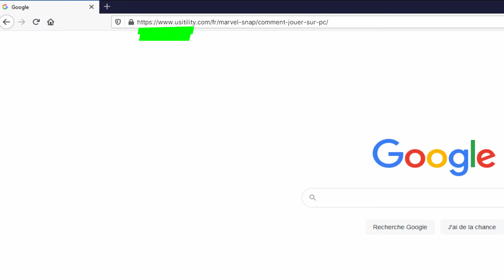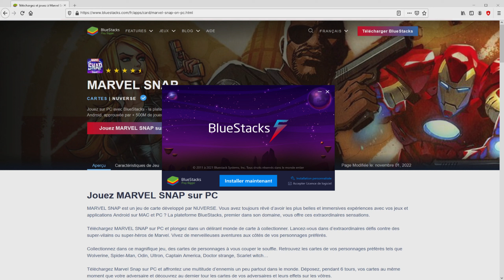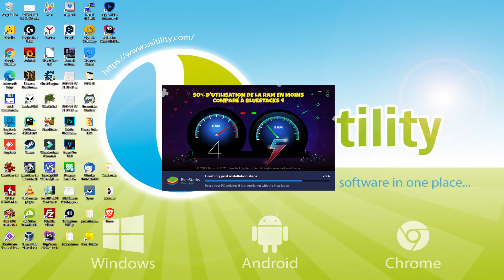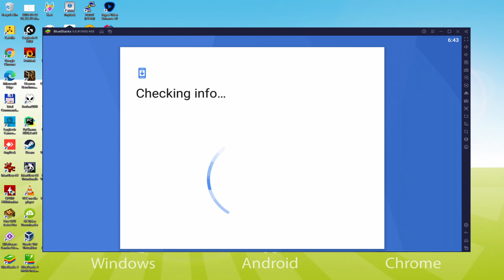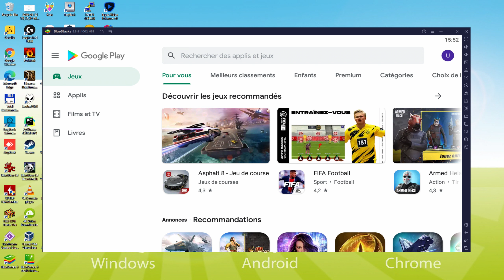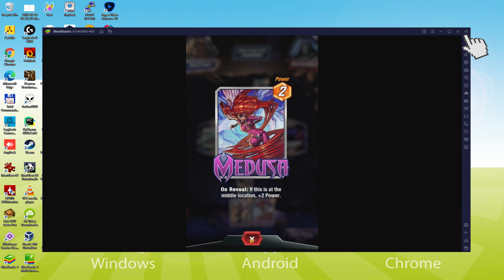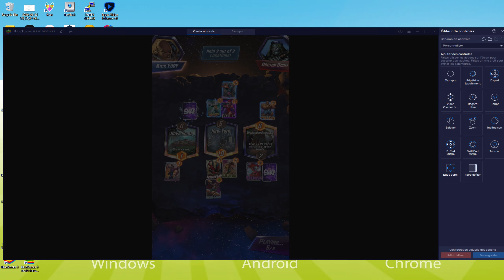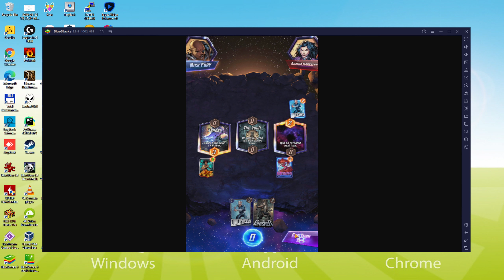🎮 Comment JOUER [ MARVEL SNAP ] sur PC ▶ TELECHARGER et INSTALLER Usitility2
Comment jouer à MARVEL SNAP sur PC Téléchargement ▶ Windows 10/11/7/8

⚠⚠⚠ IMPORTANT ⚠⚠⚠ Cette méthode permet de jouer au jeu Android gratuit MARVEL SNAP sur PC. Il installera la version officielle et légale de MARVEL SNAP depuis le Play Store. Si vous voulez acheter un article ou un objet dans le jeu, vous devrez payer de la manière habituelle, c'est-à-dire en utilisant PayPal, une carte de crédit/débit, etc.

00:00 Intro
00:31 Allez sur le site de BlueStacks
01:35 Télécharger MARVEL SNAP sur votre PC Windows
01:55 Lancez le programme d'installation de MARVEL SNAP
02:12 Personnaliser l'installation et changer le répertoire d'installation
02:44 Installer MARVEL SNAP sur votre PC
04:04 Comment lancer BlueStacks depuis le bureau de Windows ?
04:41 Se connecter sur Google Play
05:48 Accepter les conditions d'utilisation de Google
06:01 Créez une sauvegarde sur Google Drive de votre appareil émulé.
06:18 Allez sur le bureau de BlueStacks
06:32 Installer MARVEL SNAP sur l'émulateur BlueStacks
07:17 Lancer MARVEL SNAP directement depuis BlueStacks
07:35 Comment régler le volume de MARVEL SNAP ?
08:04 Comment maximiser l'écran de l'émulateur
08:15 Comment jouer en plein écran
08:38 Personnaliser les options du clavier de BlueStacks
09:04 Comment changer la langue du jeu et de l'émulateur
09:45 Réception de l'e-mail d'un nouvel appareil connecté à votre compte Google
10:29 Au revoir et salutations

Voici les instructions :

2) Cliquez sur Télécharger MARVEL SNAP sur PC
3) Lancer l'installateur téléchargé
4) Accepter les autorisations de Windows pour exécuter l'installateur
5) Cliquez sur "Installer maintenant".
6) Connectez-vous à Google Play
7) Si l'installation du jeu ne se lance pas automatiquement, cliquez sur l'icône MARVEL SNAP sur le bureau de BlueStacks
8) Cliquez sur le bouton "Passer" dans la fenêtre "Terminer la configuration du compte"
9) Cliquez sur le bouton "Installer".
10) Cliquez sur "Ouvrir" et profitez du MARVEL SNAP sur votre PC

Constituez votre équipe de rêve MARVEL à partir d'une super liste de vos héros et méchants préférés, puis passez à l'action. MARVEL SNAP est une bataille de cartes stratégique, rapide et pleine d'adrénaline, dans laquelle vous contrôlez tout.
JEUX SUPER RAPIDES
Plus d'attente ! Chaque jeu ne dure que trois minutes environ. Nous avons supprimé les extras pour nous concentrer sur les bonnes choses.
CHAQUE JEU EST GÉNIAL
Jouez vos cartes dans plus de 50 lieux différents de l'univers Marvel, chacun d'entre eux ayant des capacités emblématiques qui changent le jeu. D'Asgard à Wakanda, de nouveaux lieux apparaissent chaque semaine pour tester vos compétences en matière de résolution de problèmes.
CLIQUEZ POUR FAIRE MONTER LES ENCHÈRES (ET AMÉLIORER VOTRE CLASSEMENT)
Vous êtes confiant quant à vos chances de gagner ? Il suffit de "SNAP" pour faire monter les enchères pendant le match. Hé, même si vous bluffez, vous pouvez doubler vos récompenses !

Aucun autre jeu ne vous permet de collectionner, de mélanger et d'associer des centaines de variantes de héros et de méchants de l'univers MARVEL et au-delà. Vous pouvez avoir...

Si vous voulez télécharger MARVEL SNAP sur PC, c'est très facile. Cliquez sur le lien ci-dessus, et suivez les instructions de la vidéo. BlueStacks, l'émulateur Android, sera installé sur votre PC pour que vous puissiez jouer facilement sur votre ordinateur.

MARVEL SNAP est un jeu mobile, mais vous pouvez le télécharger et y jouer sur PC en quelques minutes.